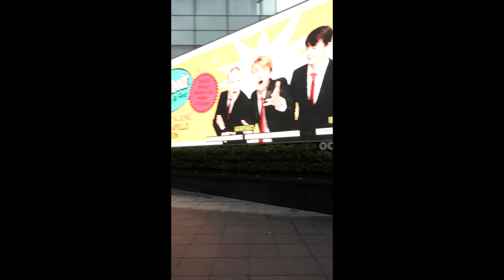I met the Coolest Rock Stars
I went to the coolest concert ever with James Marriott I also met some friends along the way like Tommyinnit, Jack Manifold, Freddy Badlinu, and Billzo